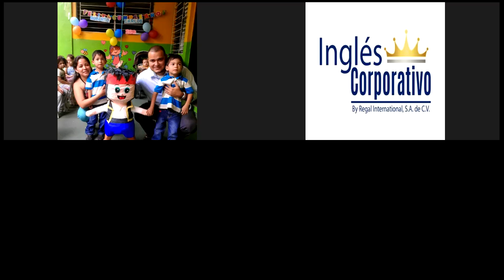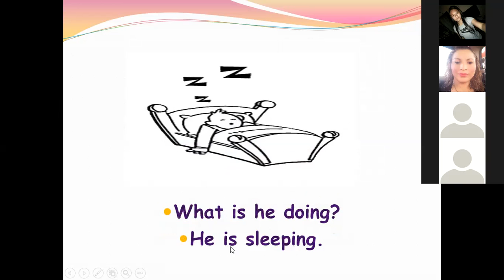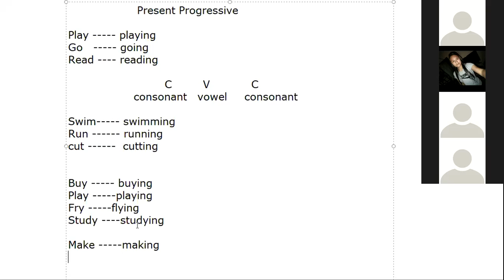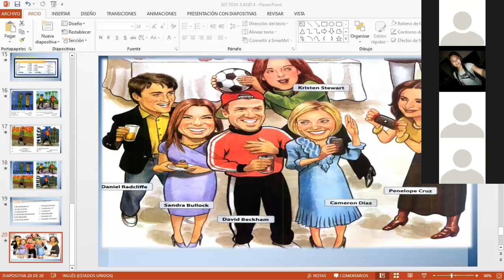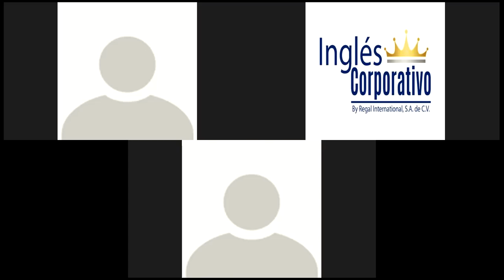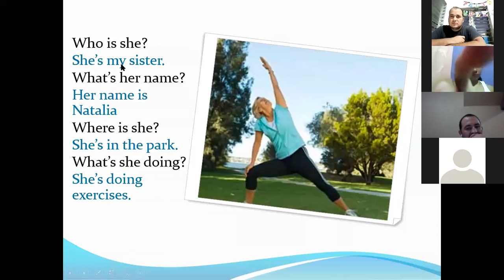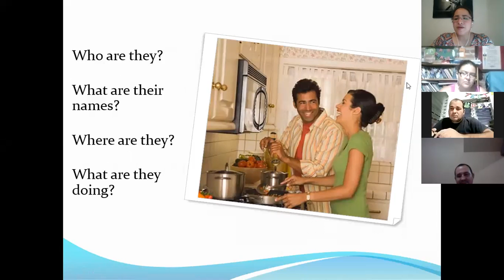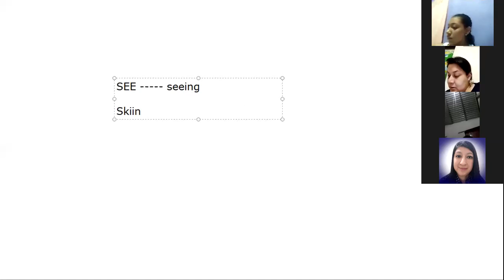Ingles Corporativo-Present progressive